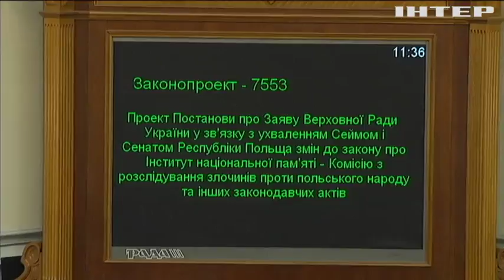Сессия новая, лозунги старые: за что успели проголосовать народные избранники